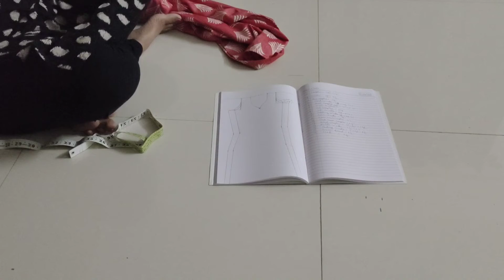How to take measurement for a dress | Detailed explanation on taking dress measurement